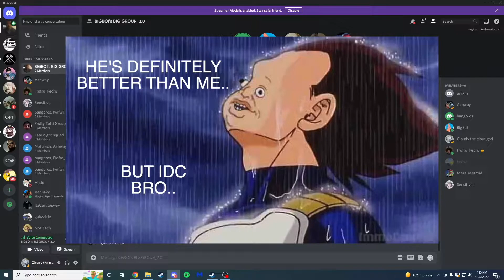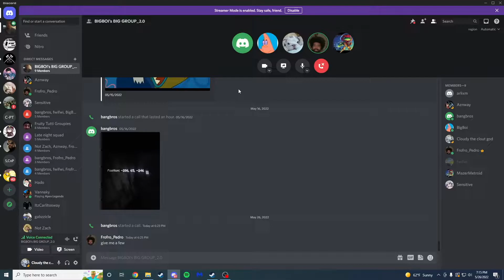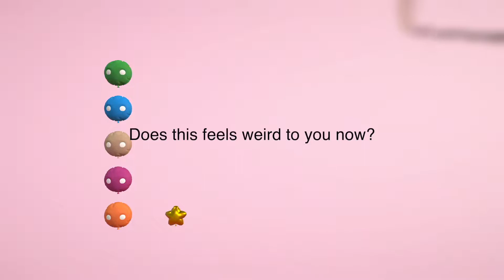Crazy Homeless Man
Homeless man got the hands if you don't have any changes...

My dumbass friends...